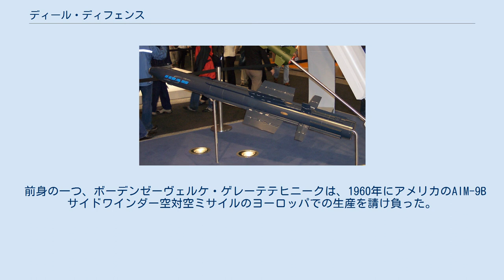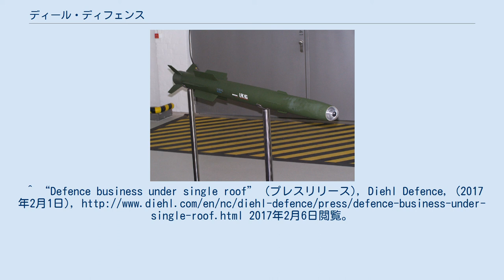ディール・ディフェンス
ディール・ディフェンス (Diel Defence GmbH ＆ Co. KG) はミサイルと弾薬を主力製品とするドイツの軍需企業で、ユーバーリンゲンに本社を置くディール財団の子会社である。
2004年にボーデンゼーヴェルケ・ゲレーテテヒニーク (BGT、Bodenseewerke Gerätetechnik GmbH) と ディール・ミューニションシステム (Diehl Munitionssysteme GmbH＆Co . KG) が合併してディールBGTディフェンスとなった後、2017年2月にディールBGTディフェンスが持株会社のディール・ディフェンス・ホールディングと合併して現在の社名になった。
 前身の一つ、ボーデンゼーヴェルケ・ゲレーテテヒニークは、1960年にアメリカのAIM-9B サイドワインダー空対空ミサイルのヨーロッパでの生産を請け負った。
この縁で、ディールは新型短距離空対空ミサイル IRIS-T の新型シーカー開発を担当した。
 IRIS-Tは、ドイツ空軍を初めとするヨーロッパ各国の空軍が採用している。
^ “Defence business under single roof” (プレスリリース), Diehl Defence, (2017年2月1日), 2017年2月6日閲覧。
^ DM51 entry at WeaponSystems.net Accessed on 11 October 2014 ^ Diehl Defence 2010 Hand Grenade Brochure Accessed on 11 October 2014